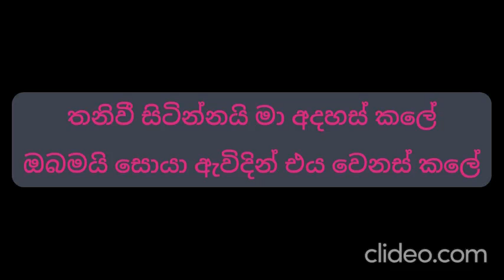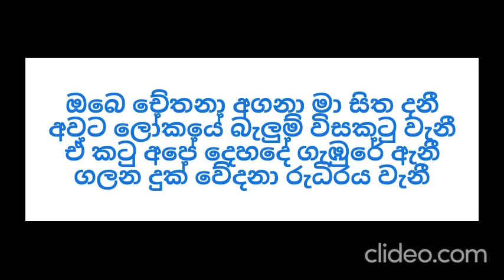Thaniwi sitinnai ma තනිවී සිටින්නයි මා අදහස් කලේ MILTON MALLAWARACHCHI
Thaniwi sitinnai ma තනිවී සිටින්නයි මා අදහස් කලේඔබමයි සොයා ඇවිදින් එය වෙනස් කලේපහදා කියුවත් නෑ සවන් යොමුකළේවෙදනා පිරී ලොවක් ඔබයි බිහිකළේ